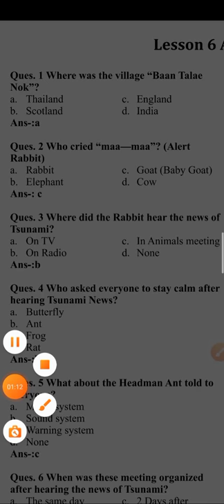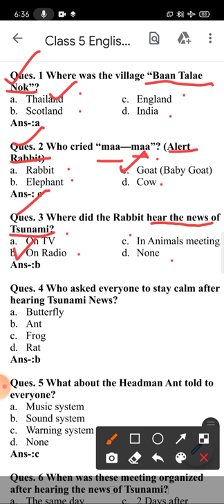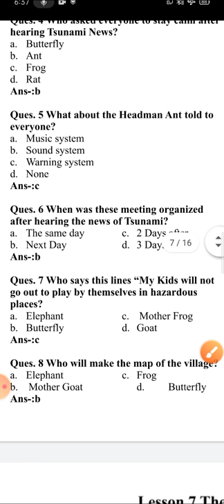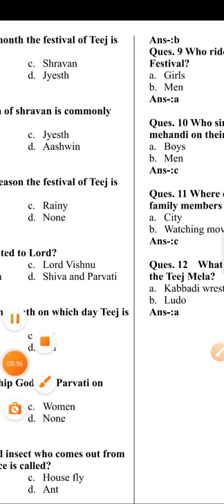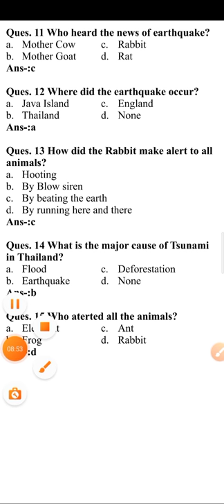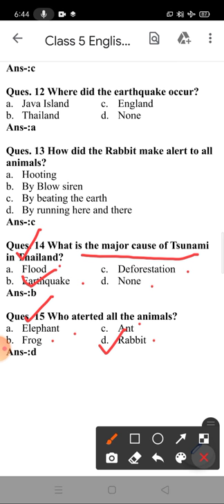Class 5th English L 6 Alert Rabbit Multiple choice questions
In this video we shall learn to solve multiple choice questions of lesson 6 Alert Rabbit from 5th class English book my book of English